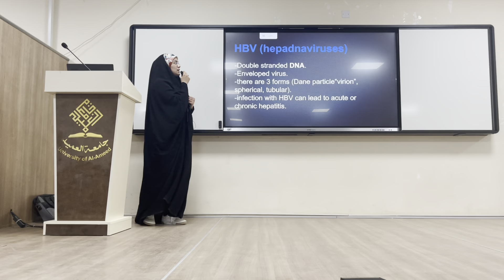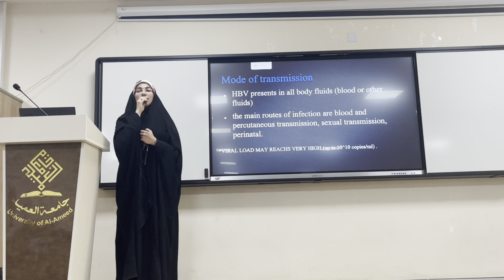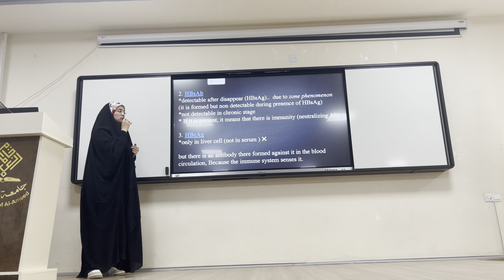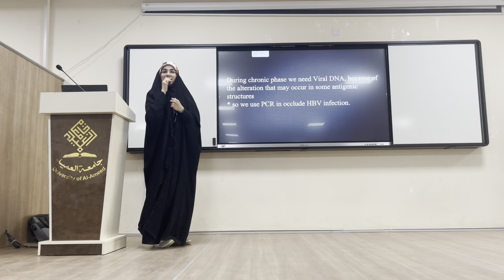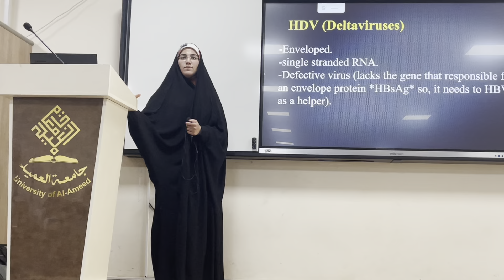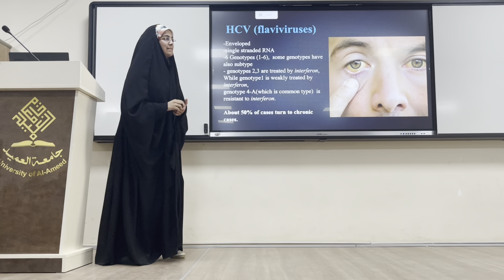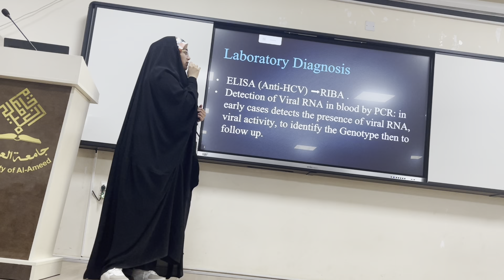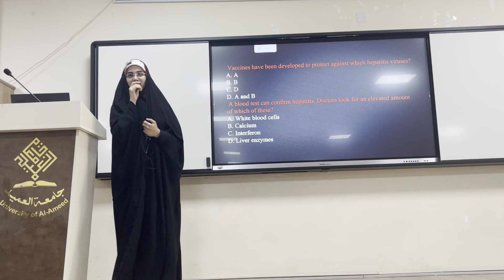Hepatitis viruses pt2 | presented by Zahraa Ali /College of medicine University of Al-Ameed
Hepatitis viruses lecture
Presented by Zahraa Ali
Microbiology department